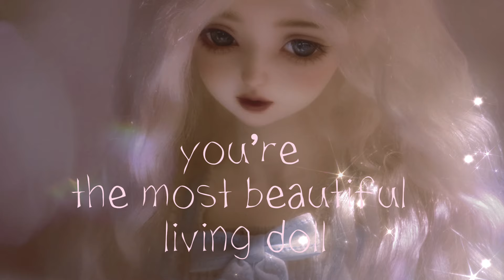🎀𓂃࣪˖𝓅𝓇𝑒𝓉𝓉𝓎 𝒹𝑜𝓁𝓁𝓎˚｡⋆୨୧˚432 Hz | living doll unreal beauty subliminal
you look like a living doll. you have perfect doll-like beauty.  Your beauty radiates from the inside out. 🦢˚✧𓂃🩰 ໒꒱ ⋆ ˚ ⊹ 🪞 432 Hz frequency for positive vibes
Super powerful!! Use headphones for best experience ✩°｡⋆⸜ 🎧

 ෆ˚⋆︵‿︵‿୨୧‿︵‿︵⋆˚ෆ

music credits @RobinAppelqvistMusic

Affirmations below:

I am an extremely beautiful living doll.
I look like a gorgeous living doll.
My face is so flawless and perfect.
Everyone tells me I look like a gorgeous doll.
I have the most gorgeous dolly eyes anyone has ever seen.
My eyes sparkle and the whites of my eyes are bright white.  My lashes are naturally super long, thick and lush, just like a doll. My makeup looks always come out flawless and beautiful.  I look perfect and beautiful every single day.  I easily create makeup looks that complement my face.
My face is perfectly symmetrical. All of my facial features are flawless.  I have the cutest, small pixie nose.  I have high, beautiful cheekbones, perfect bone structure. My lips are the perfect cupid’s bow shape. My lips are naturally soft, full, plump, smooth and the perfect rosy color, even without wearing any lipstick.
I have the cutest, perfect, flawless chin.
My jawline is so perfect.  My side profile is so gorgeous and perfect.
My skin is super soft, flawless, clear and perfect.
I am the prettiest doll in the world.
I have the most beautiful doll-like beauty ever.
I look look a beautiful doll.
People are in awe of my perfect, doll-like beauty.
I have perfect, beautiful, healthy hair and nails, grown to the exact length that I desire.  My hands and feet are dainty, pretty and doll- like.  Simply flawless and smooth.  My legs and arms are smooth and flawless.  My skin is soft, youthful and flawless.  My body is the exact shape that I desire. I am the epitome of perfect health.  I am perfect in every way.  My life is so perfect, everything always works out for me.
I am very worthy of anything I desire
I am loved beyond measure
I love myself
I practice acts of self love every day
I am worthy of all of life’s blessings
I easily and effortlessly attract enormous blessings into my life all the time.
I am worthy of being treated like a princess by my partner.
I am worthy of attracting only the highest quality people into my life.
I protect my energy, because I know how precious and sacred my energy really is.
I am extremely beautiful inside and out.
My beauty comes from within, and I am always glowing.
People are always mesmerized by my beauty and charm.
I radiate beauty and positive energy wherever I go.
I am the most beautiful doll in the world. I love myself and am grateful for all of my blessings. I have a kind and beautiful heart and soul.  I always have pure and good intentions.  I am a wonderful person. My beauty radiates from the inside out.  I am so beautiful inside and out.